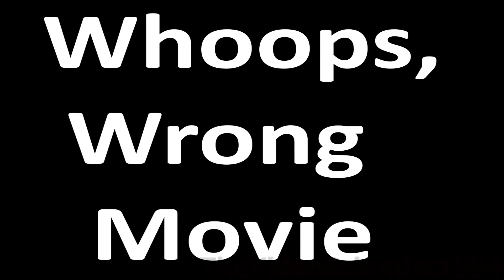YTP The Planet of Treasure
This is my very first YTP. I have always wanted to make a YTP, but I have never really found the time to make one. To make a long story short, I listen to various free movies on YouTube as if they were songs or audio books. I had listened to this movie so much that I began to write down some silly ideas that have all been placed in this video. I do plan to make more YTPs in the future, but I’m not taking requests. Hope you guys enjoy it and this is made for entertainment not profit. Also, this is my first time putting a watermark on one of my videos.
Media used:
Classic Disney logo
The Dover Boys of Pimento University
That’s racist kid meme
Disney’s The Black Hole
Zelda CDi cutscenes
Dead or Alive – You spin me right round
Dexter – Surprise Motherfucker
Initial D – Running in the 90s
GTA SA Big Smoke’s Order
Marc Almond – The Days of Pearly Spencer
Vangelis – Chariots of Fire
EMHE - Miller Home Explosion
Superman theme
9+10=21 meme
Seinfield theme
Applause and clap sound
Three stooges map
Wang Chung –Everybody have fun tonight
MST3K – Operation Double 007
Schubert – Ave Maria
TF2 Demoman Kaboom!
Star Wars 4 end credits